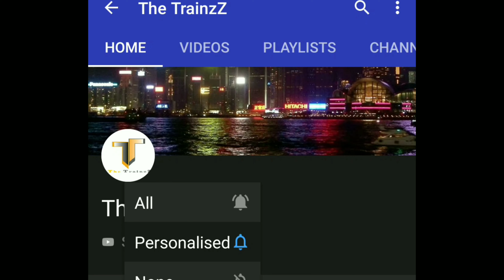South Korean Rail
* Ko Rail passing through Paddy's farm